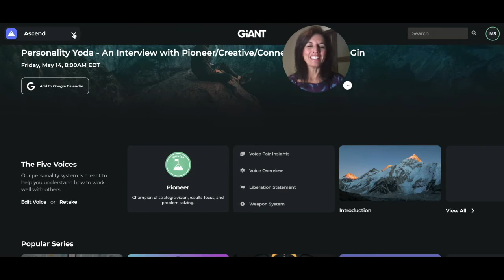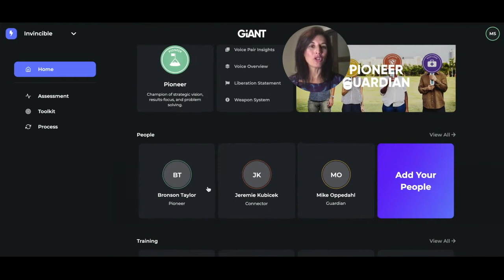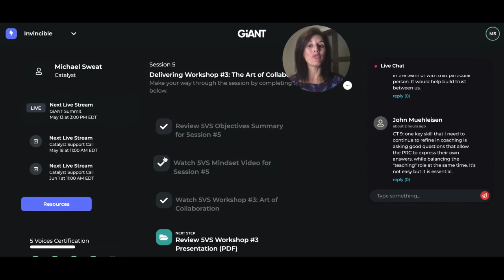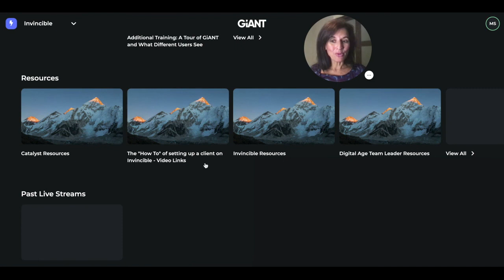"Catalyst" user tour of Invincible, part 1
This is a short overview tour of Invincible through the perspective of someone with a Catalyst subscription